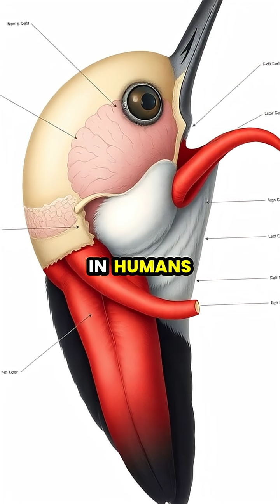The Woodpecker's Amazing Tongue: Nature's Shock Absorber! 🐦💥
Discover the incredible adaptations of woodpeckers that allow them to hammer trees without injury! From their unique tongue structure to their brain-protecting abilities, this video breaks down how these birds can withstand extreme forces. Learn how scientists are using this knowledge to create better protective gear for humans. Don't miss this fascinating look into the world of woodpeckers and their extraordinary biology! 🌳